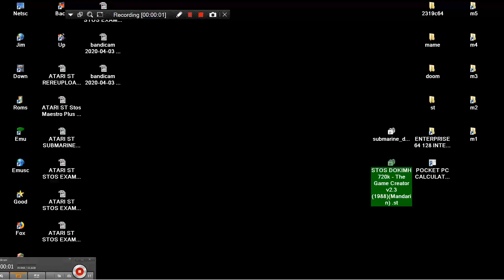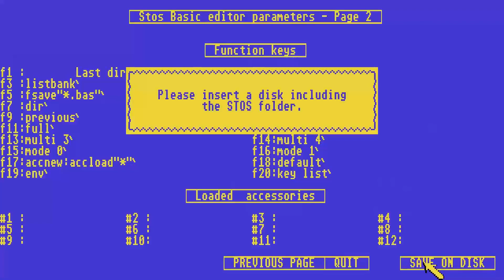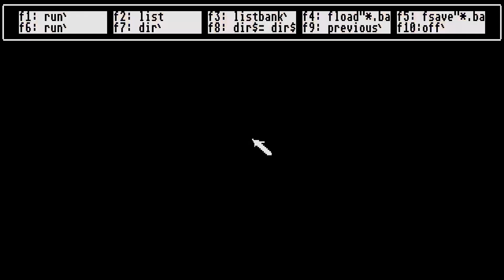ATARI ST REUPLOAD STOS EXAMPLES CFG STOS BASIC EDITOR PARAMETRES ITS OPTIONS & SETTINGS